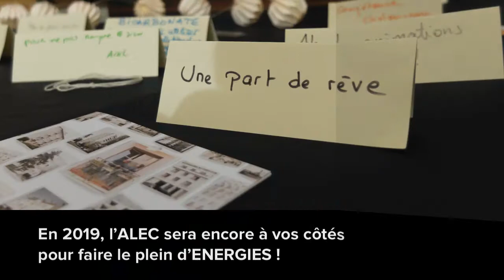Voeux ALEC métropole grenobloise 2019